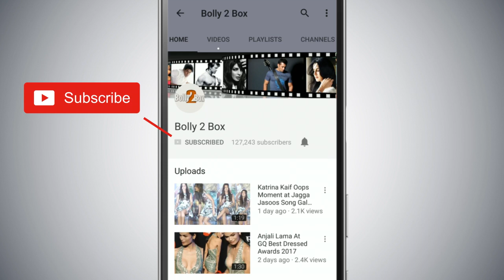Pooja Hegde Goes Gaga Over Salman Khan